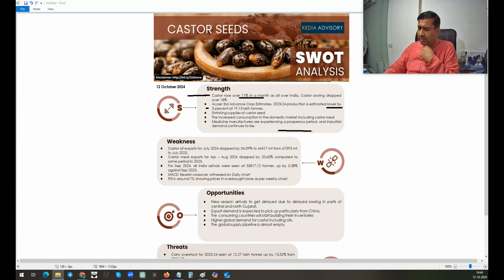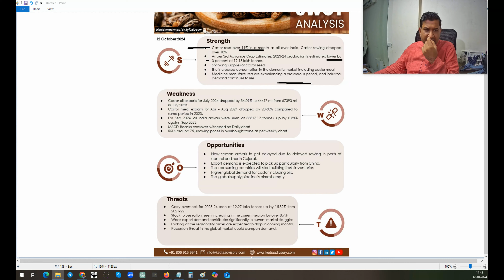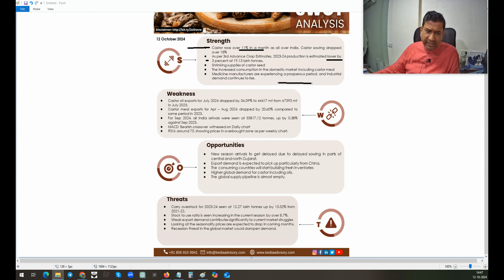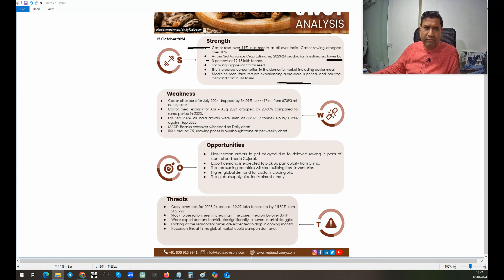Kedia Advisory Castor SWOT October 12, 2024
Castor SWOT October 12, 2024